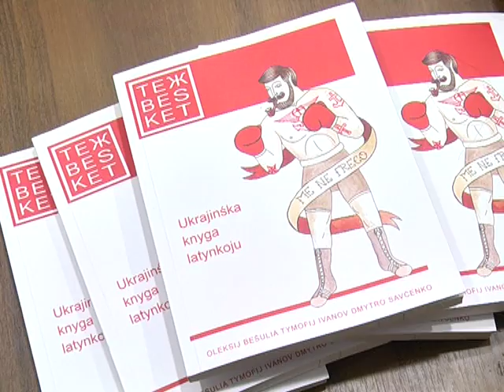Пригодницьку книгу українською латинкою представили в Дніпрі